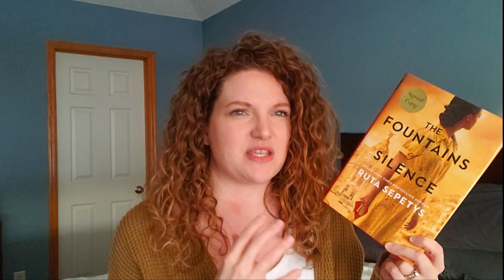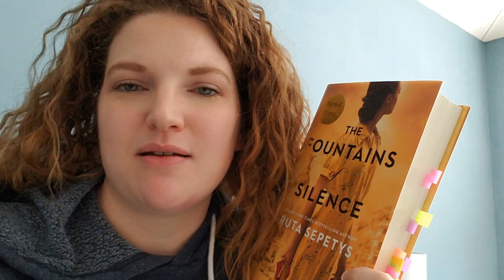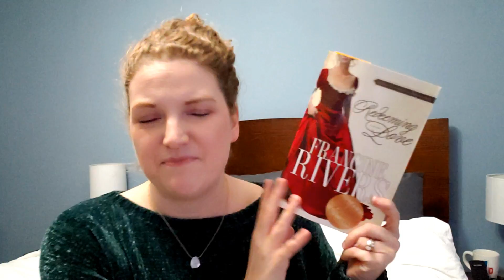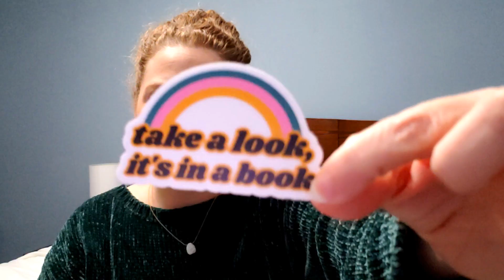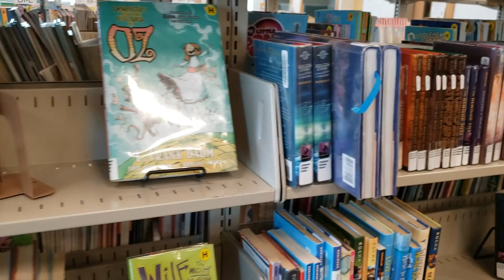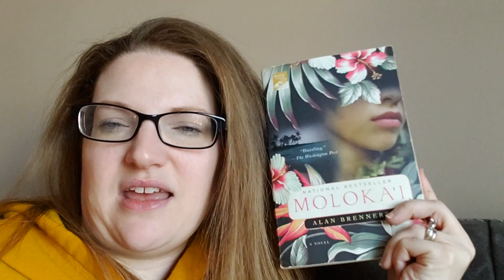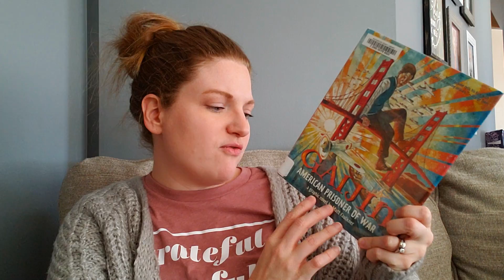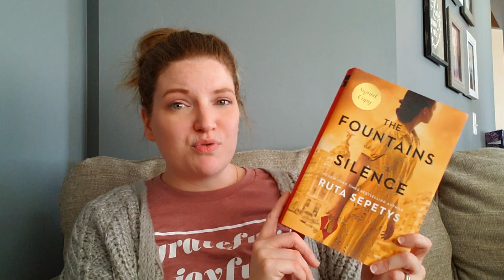Historathon Vlog - Reading Historical Fiction for a Month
Follow me through a month of reading historical fiction during